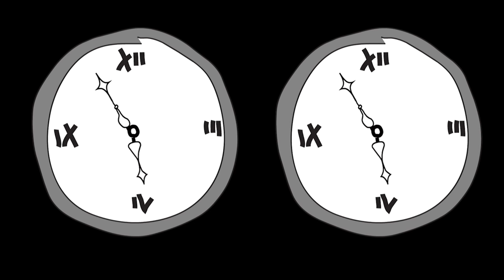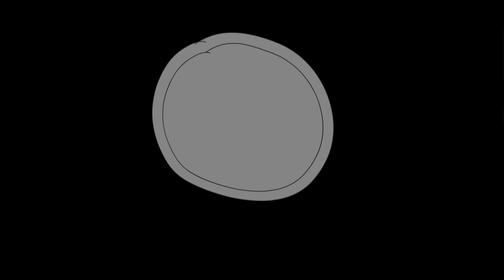REZATÝ RAKETY: Ozubený hodinář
Ozubený hodinář
1. I pokažené hodiny ukazují přesný čas - dvakrát denně
jenže pokazil se i hodinář neřekl to nikomu ani svojí ženě.
Ozubená soukolí ztratila smysl pro měření času
ozubený hodinář naslouchá vnitřnímu hlasu.

2. Hromádka malých nesmyslů a on neví k čemu slouží
měl s nimi nějaký úmysl a ten ho nyní nemálo souží.
Ozubené prokletí, nenaskáče do stroje samo
i kdyby nad tím seděl století už mu asi není dáno.

3. Rozběhat malé rafie co ukazují přesný čas víc než - dvakrát denně
ozubený hodinář na trhu práce jasně klesl v ceně
Slzy jak hrách se koulejí po tváři starého pána
když uléhá do peří, snad na to ještě přijde zrána.

Zpěv a baskytara: Jan Heczko
Bici: Vojta Horák
Kytara, zpěv, hammondův orgán, obrázky: Miroslav Juhy Juhos

Věnováno všem co už na to přestávají vidět.